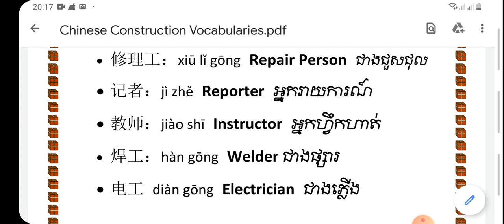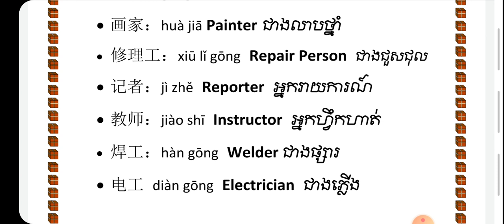រៀនពាក្យបច្ចេកទេសសំណង់ ចិន អង់គ្លេស ខ្មែរភាគទី២៨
រៀនពាក្យទី២៧